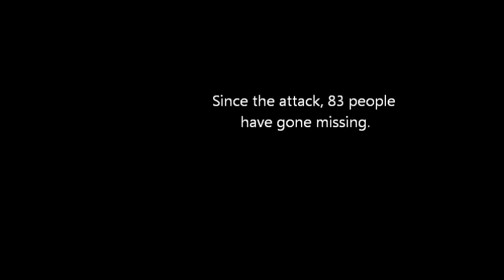Honey Forest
A lot of bees... a lot of honey... a lot of forest... one wheelbarrow. The unexpected events that took place in Sunnyville, Honeyday on June 24th, 2012.